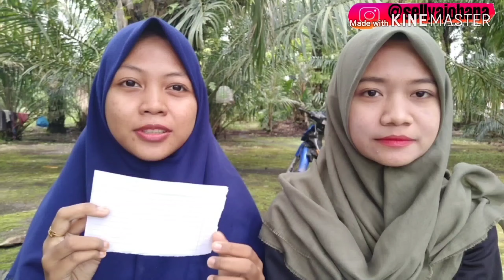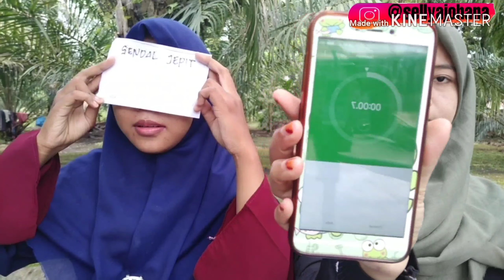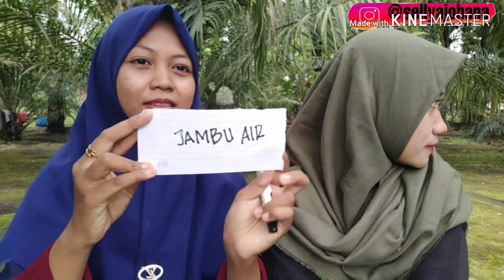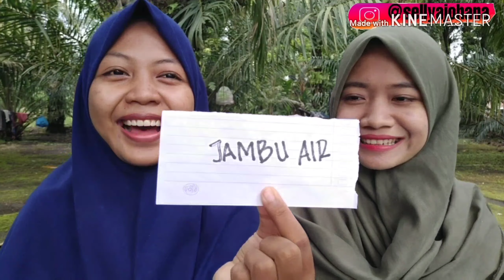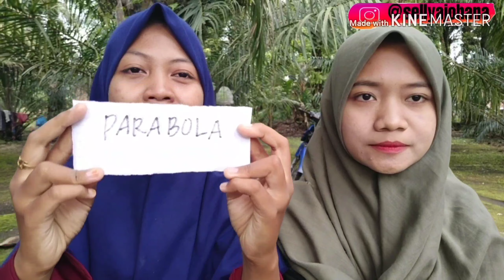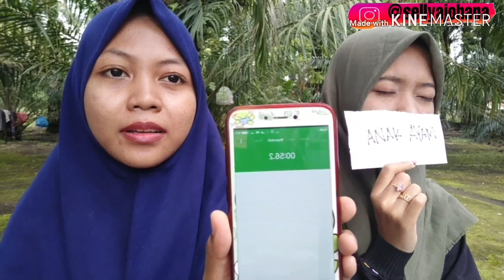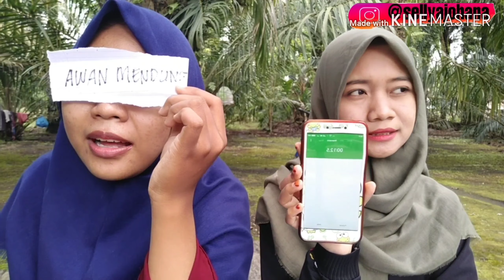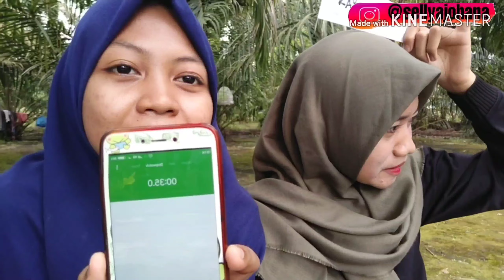Main Tebak Kata Terngakak 🤣🤣